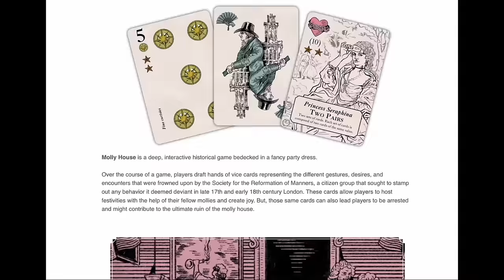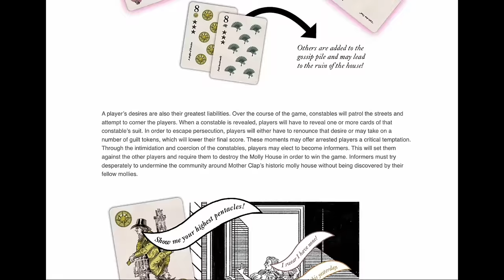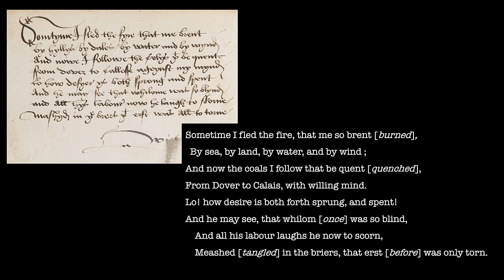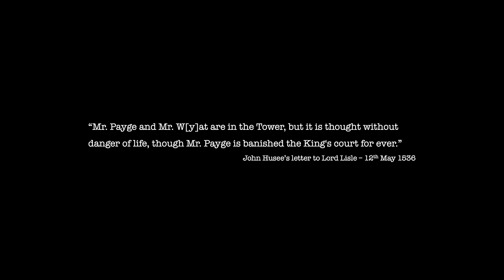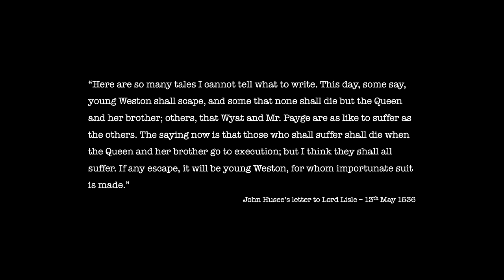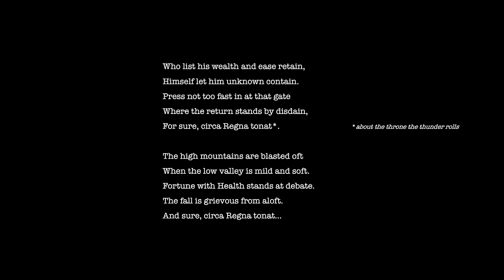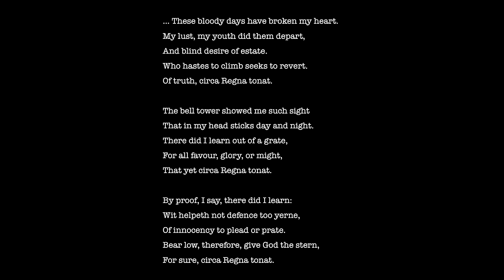Sir Thomas Wyatt the Elder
For more information and to support “Molly House” head over

We have already discussed the son, now it’s time to talk about the father… let’s look at the life and legacy of Sir Thomas Wyatt the Elder…

Portrait of Sir Henry Wyatt by Hans Holbein the Younger (c.1537). Held by the Louvre Museum.

Portrait of Thomas Cromwell by Hans Holbein the Younger (1532-3). Held by the Frick Collection.

Portrait sketch of Sir Thomas Wyatt by Hans Holbein the Younger (c.1535-37). Held by the  Royal Collection, Windsor Castle.

Portrait of Henry VIII by Joos van Cleve (c.1530-35). Held by the Royal Colllection.

Portrait of Anne Boleyn by an unknown English artist (late 16th century, based on a work of circa 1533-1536). Held by the National Portrait Gallery.

“Whoso list to hunt” manuscript British Library, Egerton MS. 2711, f. 7v.

“Sometime I fled the fire” manuscript The Devonshire Manuscript, British Library Add Ms, 17492, f. 38v.

Nathaniel and Samuel Buck, "The South View of the Tower of London" engraving, published in 1737. Courtesy of the British Museum.

Map created in 1597 showing the Tower of London (Catalogue ref: MPH 1/213). Held by the National Archives.

Portrait of Emperor Charles V with Dog by Jakob Seisenegger (1532). Held by the Kunsthistorisches Museum.

Quoted texts:

Colin Burrow, ODNB entry on Thomas Wyatt

“Whoso List to Hunt” by Sir Thomas Wyatt the Elder

John Husee’s letters to Lord Lisle – 12th-13th May 1536